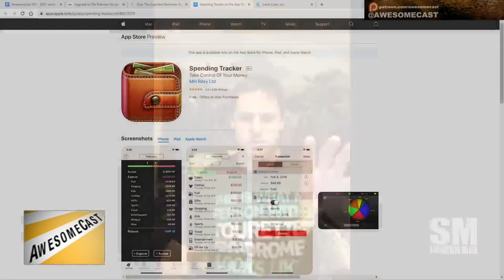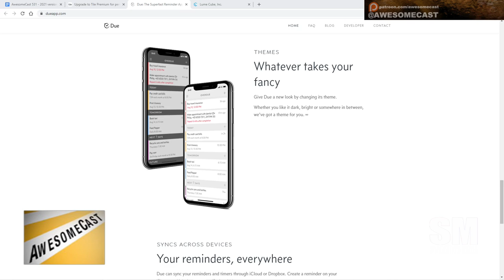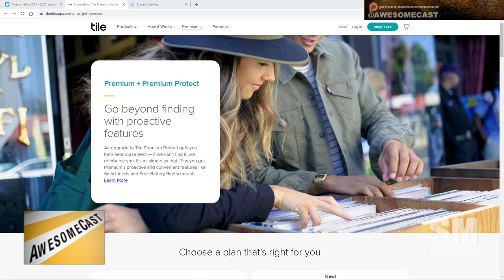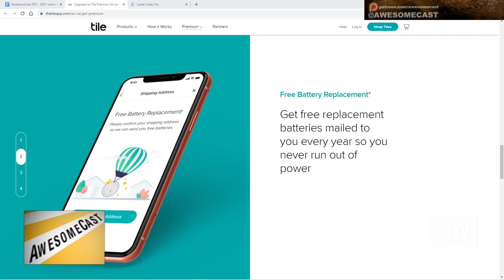3 Apps to Help ADHD: Spending App, Due App and Tile Premium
Spending App
ADHD can lead the person to be very impulsive.  The spending app allows you to put a specific budgeted amount in the app and then deduct what you are spending.  This helps keep track of what you’re spending in a way that makes more sense instead of looking at your full checking amount and thinking that is what you have to spend.

DUE App
The DUE app allows you to set reminders which will send new push notifications every five minutes indefinitely until you either due the task or reschedule it.  This is super helpful as memory can be a huge issue with ADHD people.  For example, you might throw in the laundry and then completely forget you did it until you go to do the laundry again, or a bill comes in to be paid but if you set it down it completely is erased from your mind and you don’t pay it and then get hit with late charges.  You can fully intend to do the task and even think about when you’re going to do it and then it doesn’t happen.  The DUE app also has a Mac version which makes scheduling super easy.  You can also schedule reoccurring reminders for daily, monthly, weekly, even multiple days in a week every week.  It also works in sync with your iPhone reminder app.  You can say “Siri, remind me to check the wash in an hour” and Siri will also schedule the reminder in DUE.  The only downside is it is ONLY available for Apple products.

Tile Premium
Again with memory.  You constantly lose things, and not just once in awhile, daily. Tile is a way you can make an item make a noise when you lose it.  With tile premium, for 30 bucks a year your phone will be notified if you leave something behind.  I almost lost all of my video equipment filming a project downtown for example, before I had tile premium.  Tile premium will also send you replacement batteries once a year for all of your tile products that have a battery replacement option.  I currently have 9 tiles and will be getting at least one more.